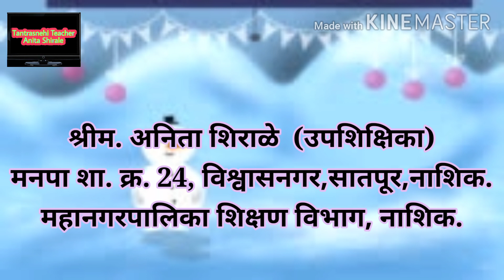Pahili velanti che shabdपहिली वेलांटीअसलेले शब्द/मराठी शब्द वाचन सराव 3/Marathi shabd vachan sarav 3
पहिली वेलांटीअसलेले शब्द

वाचन सरावासाठी उपयुक्त व्हिडिओ